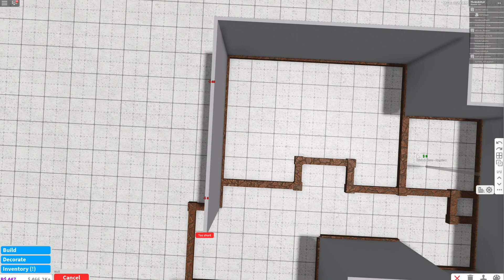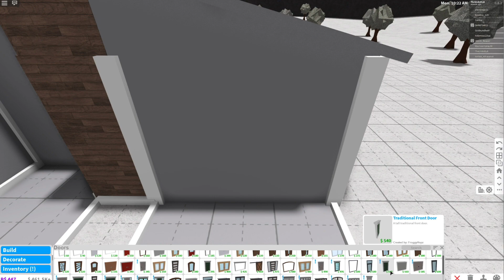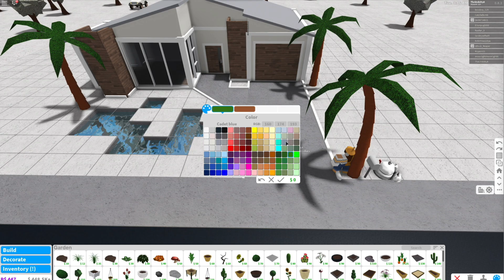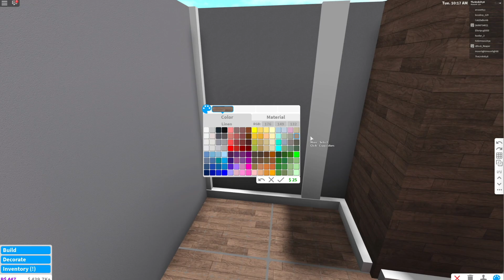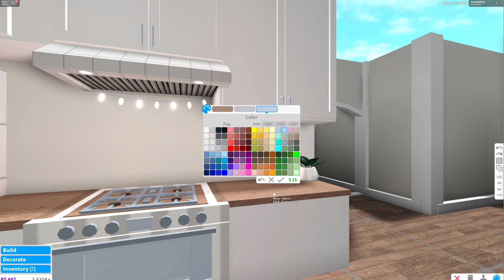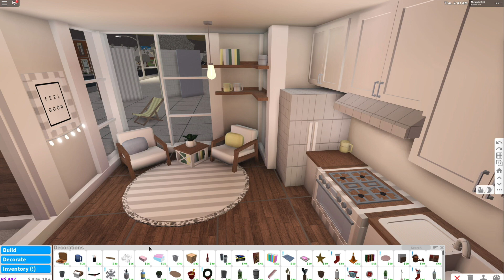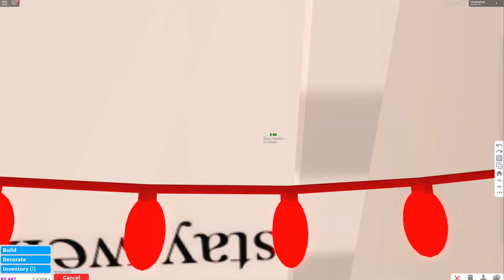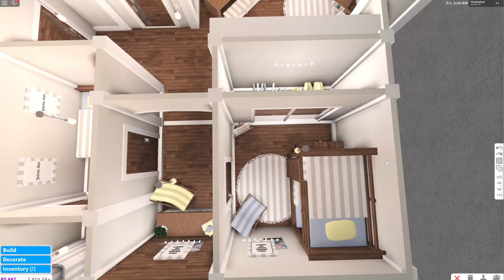BLOXBURG | Roblox | Tropical Getaway - Speed build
♡ 𝙃𝙚𝙮 𝙚𝙫𝙚𝙧𝙮𝙤𝙣𝙚!! ♡

☆ I thought it was time to build a pastel house, so, here you go!
It's a really aesthetic type of build, but it have lots of character!

☆It's not that expensive either! For the price that you pay for a 3 bed, 2 bath house, it's great!

{𝗜𝗡𝗙𝗢}
- 𝚅𝚊𝚕𝚞𝚎: 55K
- 𝙱𝚊𝚝𝚑𝚛𝚘𝚘𝚖𝚜: 2
- 𝙺𝚒𝚝𝚌𝚑𝚎𝚗𝚜: 1
- 𝙻𝚘𝚞𝚗𝚐𝚎𝚜: 1
- 𝚃𝚒𝚖𝚎 𝚂𝚙𝚎𝚗𝚝 𝙱𝚞𝚒𝚕𝚍𝚒𝚗𝚐: 2h
- 𝙾𝚏𝚏𝚒𝚌𝚎𝚜: 1 (no computer)
- 𝙳𝚒𝚗𝚒𝚗𝚐 𝙰𝚛𝚎𝚊𝚜: 1
- 𝙱𝚎𝚍𝚛𝚘𝚘𝚖𝚜: 2
- 𝙶𝚊𝚛𝚍𝚎𝚗𝚜: 1 (front garden)
- 𝙶𝚊𝚛𝚊𝚐𝚎𝚜/𝙲𝚊𝚛𝚙𝚊𝚛𝚔𝚜: 1

☆This is actually one of my favourite builds, and I feel like every time I release a video, I get better!